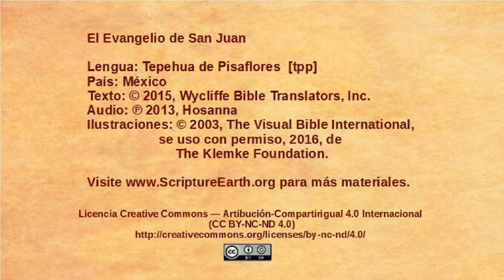Tepehua de Pisaflores - John 8:12-30 - Jesus is the light of the world [tpp]